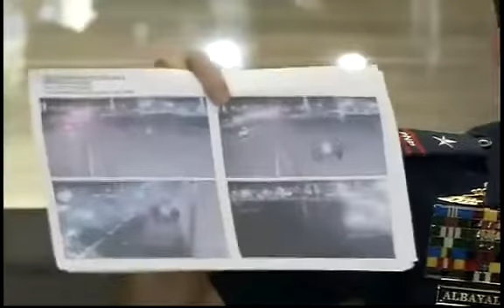MYEMBRO NG MAUTE NA NASA OPLAN TOKHANG LIST NAHULI, NAHIYA SA PUBLIKO